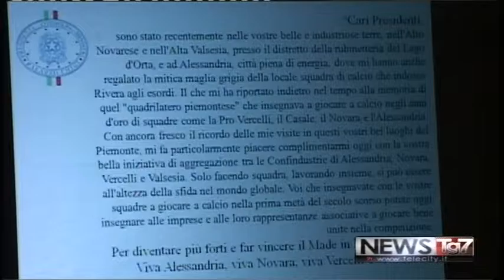servizio tg al 23112016 La nuova Confindustria del Piemonte Orientale